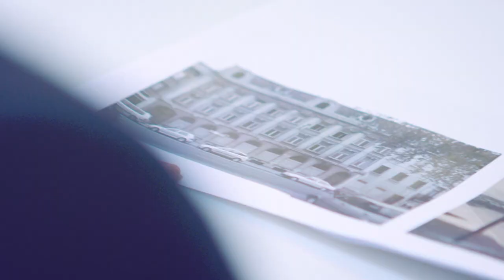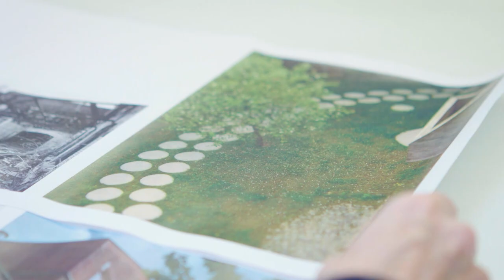A green co-housing oasis in the heart of Brussels | House of the Architect #10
In Goedele Desmet's imagination an eyesore on the small ring got a new life. The overgrown building could make way for a co-housing project. With a lot of enthusiasm and goodwill from the municipality, the Region and the contractor, the task was started. On the foundations of an old goldsmith's forge, 16 housing units appeared, and her architectural firm was also given a place there.

with thanks to Linsy Raaffels
Innoviris-Applied PhD, VUB